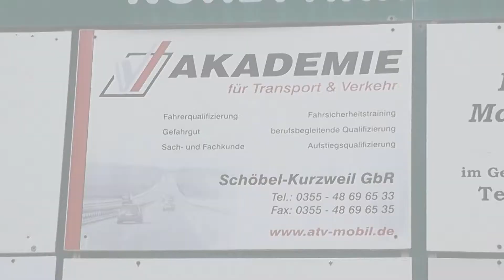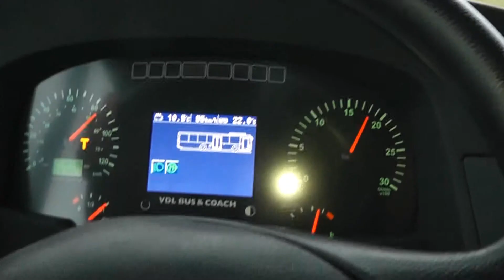Akademie für Transport und Verkehr - Schöbel & Kurzweil